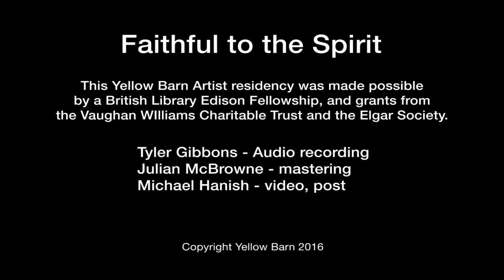Vaughan Williams - Piano Quintet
Yellow Barn - 'Faithful to the spirit'. May 1st 2016 - Next Stage, Putney, VT.

Capet Ensemble:
Marisa Gupta, Piano
Maria Włoszczowska, Violin
Rosalind Ventris, Viola
Jonathan Dormand, Cello
with:
Lizzie Burns, Double Bass